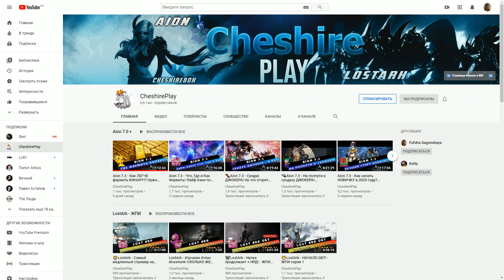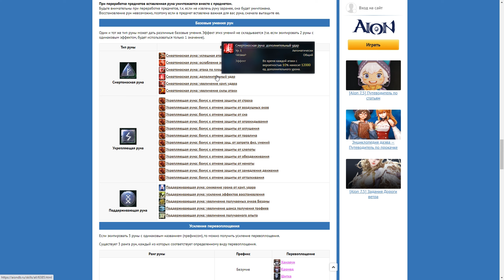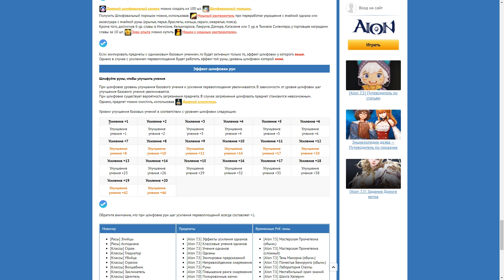Aion 7.5 - Руны! Для чего ОНИ?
Меня зовут Эдуард, но больше нравится Чеш. Я уже стар, мне 37 годиков, но детство не думаю что когда-нибудь закончится в моём сознании. Поэтому - Играем, Наслаждаемся, Расслабляемся!